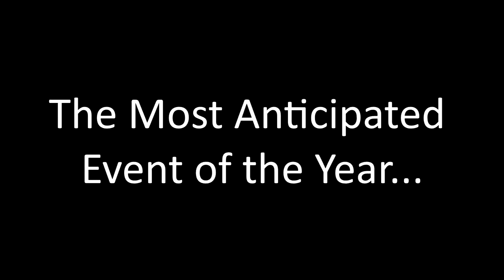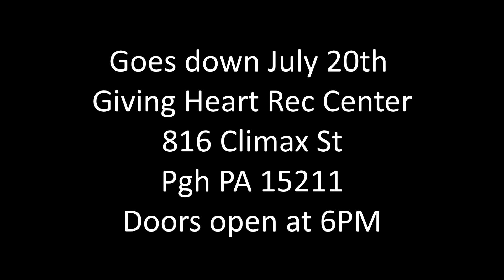Summer Heat 4 Trailer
Trailer for the NCBL event Summer Heat 4 featuring Bad Newz vs Young Kannon, Severe PGH vs Dave Kenny, Big Lyfe vs M80, Decypher vs 40Kayy, Jules King vs Ri Trilla, and more. Be in the building to witness history